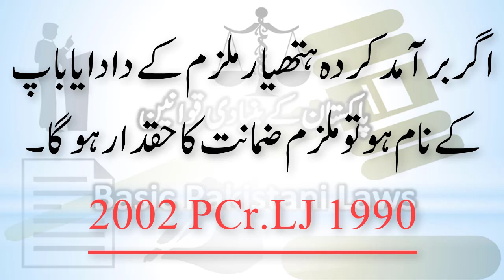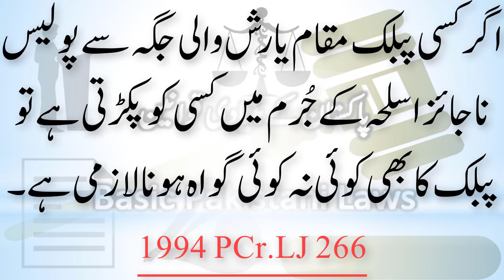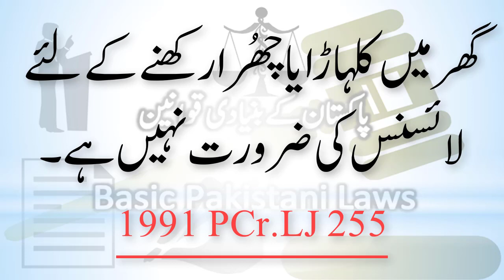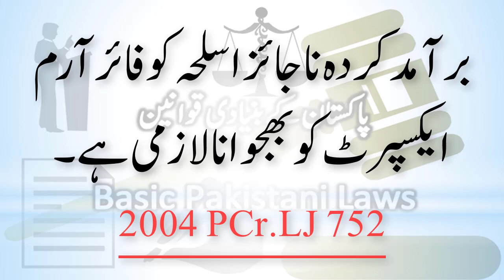4 Important Case Laws on Illegal Arms / Weapons | Judgments on Illegal Arms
Banking Laws
Civil Laws
Consumer Protection Laws
Corporate Laws
Cyber Laws
Environmental Law
International Law (Public & Private)
Islamic Banking
Islamic Jurisprudence
Judgment Writing
Labour Laws
Muhammadan Law
Constitutional Law
Company Laws
Constitutions of Various Countries
Contract Act
Criminal Laws
Electronic Crimes
Forensic Science
Interpretation of Statutes
Islamic Interpretation
Islamic Laws
Jurisprudence
Land Laws
Legal Advice,
Free Legal Aid,
Free Lawyers,
4 Important Case Laws on Illegal Arms / Weapons
4 Important Case Laws on Illegal Arms / Weapons | Judgments on Illegal Arms